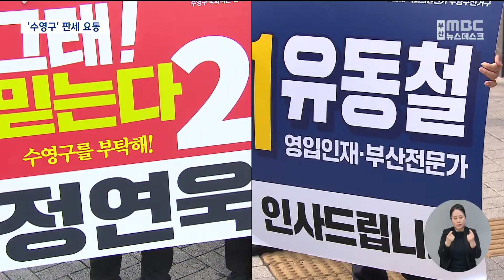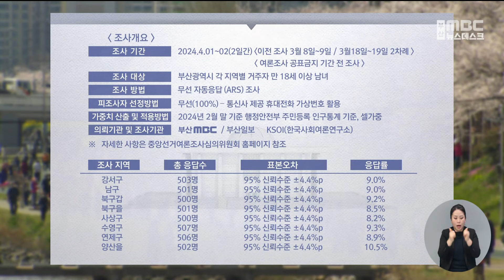보수 텃밭 수영구도 흔들 연제구는 격차 더 벌어져 (2024-04-03/뉴스데스크/부산MBC)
▶부산MBC가 부산일보와 함께 총선 전 마지막 여론조사를 실시했습니다.
먼저, 이슈가 집중되고 있는, 수영구, 연제구, 남구를 살펴봅니다. '보수 텃밭'으로 불리는 수영구에선 보수 민심이 갈라지면서 가상 판도가 달라졌습니다.
연제구에선 여야 후보간 격차가 더 벌어졌고, 남구에서는 여전히 초박빙 대결을 보였습니다.